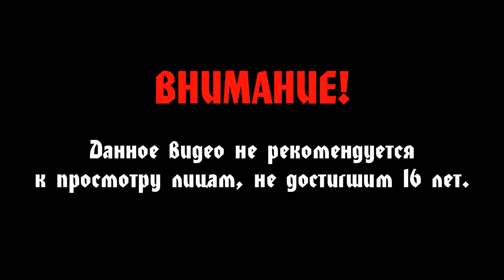SpellForce: The Order of Dawn #37 - Все повторяется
Прохождение SpellForce: The Order Of Dawn